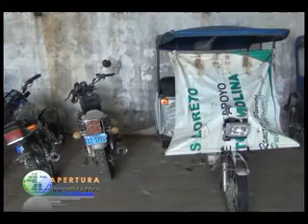Se inició operativos de control de tránsito en Yurimaguas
Se iniciaron los operativos para controlar el tránsito en la ciudad de Yurimaguas, empresa que otorga el seguro contra accidentes de tránsito tiene plazo hasta 31 de julio para regularizar su situación legal.

Luis Luque Flores – Informa que  comenzaron los operativos inopinados para controlar el tránsito en la ciudad de Yurimaguas, como resultado de las primeras intervenciones tenemos como resultados que existen muchos conductores de vehículos motorizados  que manejan sin licencia, un numero de 41 vehículos;  entre motokar  y moto lineales fueron llevados al depósito municipal  a fin de que los propietarios regularicen su licencia. Por otra parte  el jefe de tránsito de la municipalidad indicó  que la empresa que otorga el seguro contra accidentes de tránsito AFOCAT DEL ORIENTE tiene plazo hasta el 31 de julio  para regularizar su situación legal  con la Superintendencia de Banca y Seguros (SBS), porque hasta el momento no está legalmente  autorizado para vender “SOTA” , si hasta el 31 de julio no logra tener una resolución de la SBS, lamentablemente todos las personas tendrán que afiliarse a otra empresa que si tenga el reconocimiento.,,